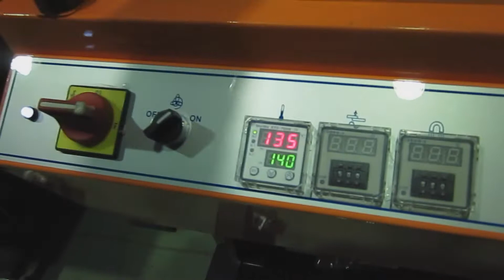One Step Shrink Machine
Our one step shrink wrapping machine is well constructed and uses a simple but very reliable electrical control system to ensure you keep running your operation consistently.

Melbourne Head Office : 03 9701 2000
NSW Base : 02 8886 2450